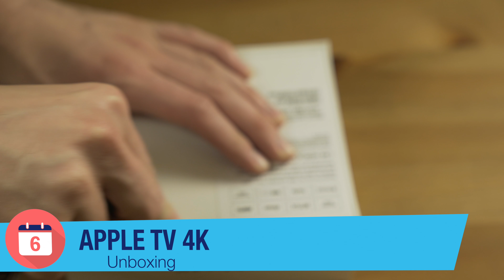Apple TV 4K Unboxing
Unboxing of the Apple TV 4K. No BS.  Plain, simple, tech porn.